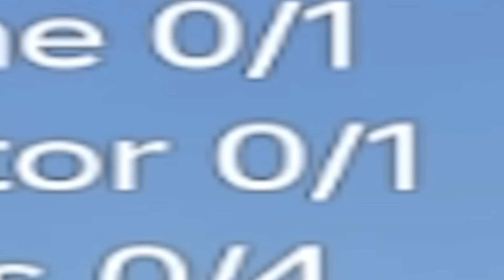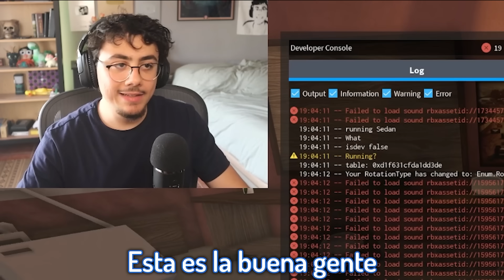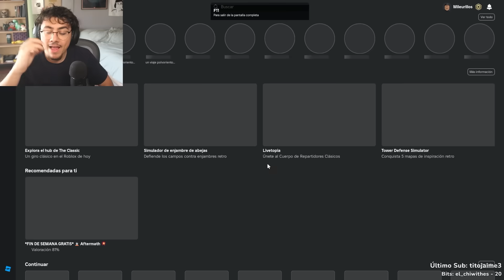Hicimos el Peor Viaje en Carretera de la Historia 💀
No olvides usar el código MIGUELILLORL en la tienda de Fortnite 😎